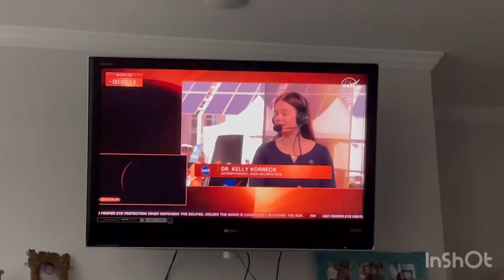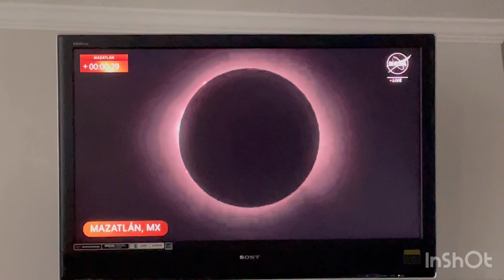Watching Live Solar eclipse! | Mazantlan MEXICO | don’t look at the sun directly while eclipse is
Watching Live Solar eclipse! | Mazantlan MEXICO | don’t look at the sun directly while eclipse is on